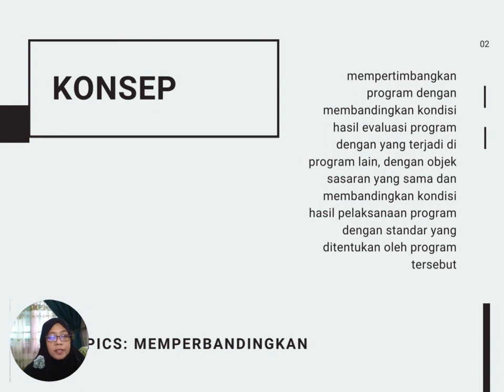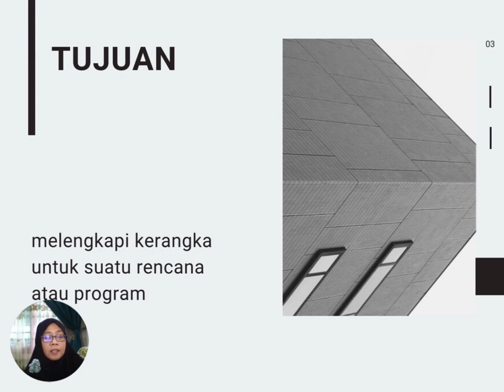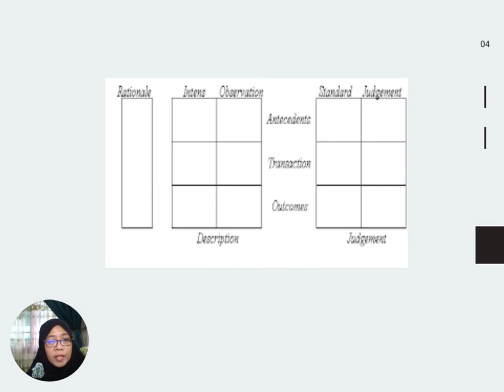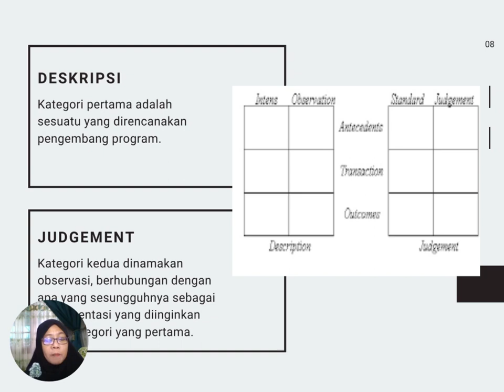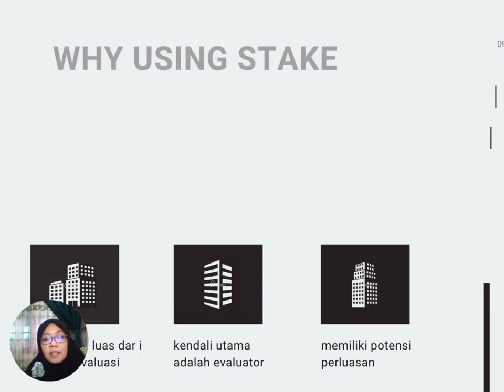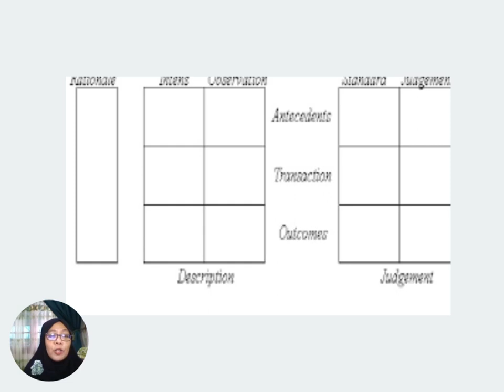Model Stake dalam Evaluasi Program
Materi ini akan membahas tentang model stake yang merupakan salah satu model evaluasi program. Kajian singkat ini, diutamakan bagi para evaluator, biak disegala bidang, semoga bermanfaat.